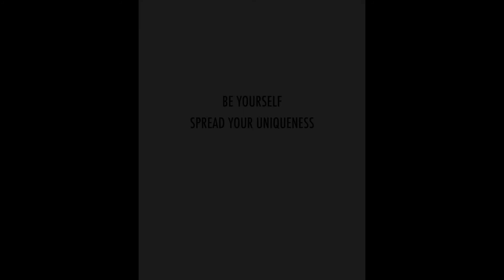Marcella Club女力時尚：百年酒莊釀酒師 Livia le Divelec